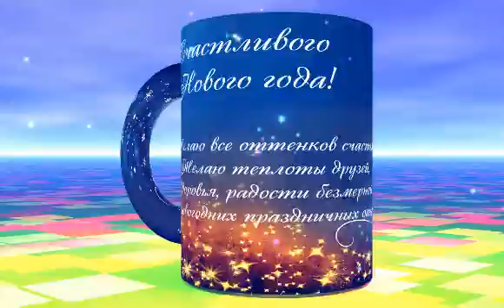Полина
Конкурс дизайна кружек, выполненых детьми к к Новому году